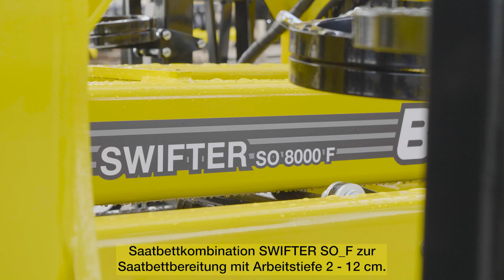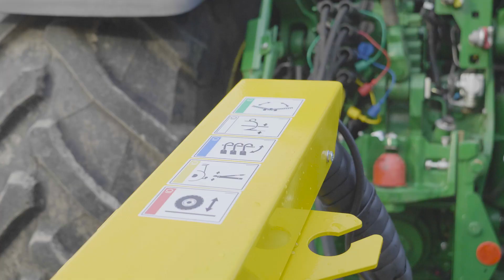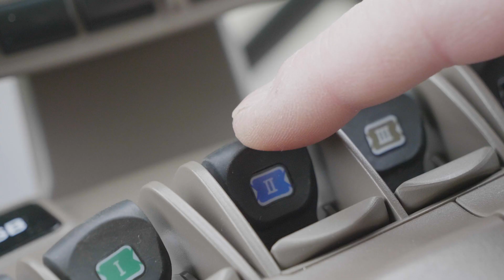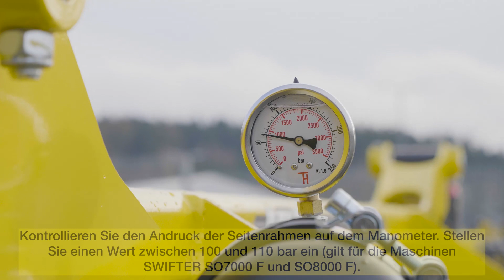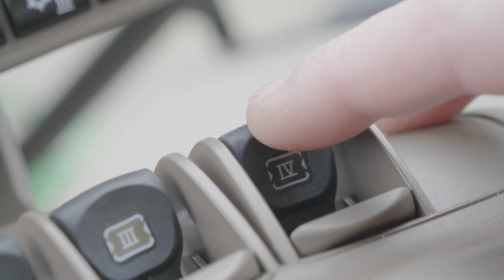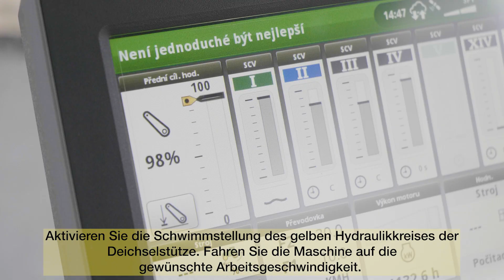BEDNAR FMT: EASY SET UP - SWIFTER SO_F (DE version)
▶️ Schauen Sie sich das EASY SET UP-Video von der Maschine SWIFTER SO_F an. Die Bodenbereitung mit Saatbettkombinationen ist immer noch sehr beliebt. Bei den Saatbettkombinationen mit einer Arbeitsbreite von 4 bis 8 Metern bieten wir die bewährte Konzeption der Maschinen SWIFTER SO_F an. Durch die leichte, aber sehr widerstandsfähige Konstruktion hat SWIFTER SO_F kleinere Anforderungen an die Zugkraft des Traktors. In einer Überfahrt sind sie mit ihr in der Lage, ein homogenes Saatbett zu bereiten, das für ein gleichmäßiges Aufgehen der Saat wichtig ist. Dies geschieht durch eine Kombination von bis zu 8 Arbeitsoperationen. SWIFTER SO_F ist eine ganzjährig nutzbare Saatbettkombination, weil sie sich leicht durch auswechselbare Arbeitsgeräte den vorliegenden Bedingungen anpassen lässt.

0:00 Einführung
0:31 Anschluss der Maschine
1:59 Steuerung durch Hydraulikkreise
2:44 Ausklappen der Maschine
3:41 Einstellung der Maschine in die Waagerechte
3:53 Einstellung der Spurenlockerer hinter dem Traktor
4:19 Einstellung der Arbeitstiefe der Maschine
5:22 Einstellung der Höhe der Glättungsschiene
6:20 Absenken der Maschine auf den Boden
6:58 Einstellung der vorderen Planierschiene CRUSHBAR
7:08 Einklappen der Maschine in die Transportstellung

BEDNAR 2023 ©